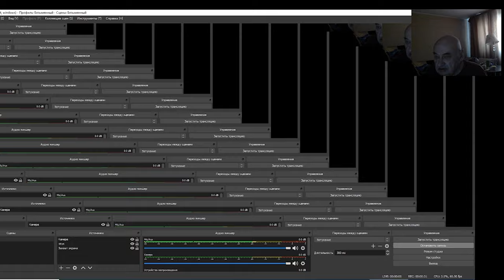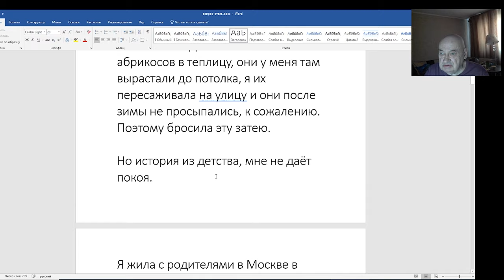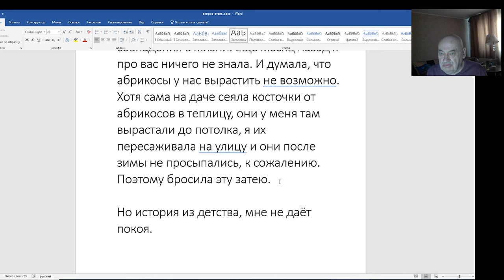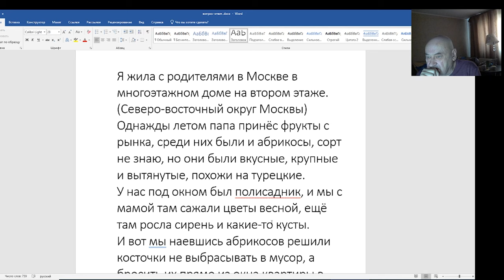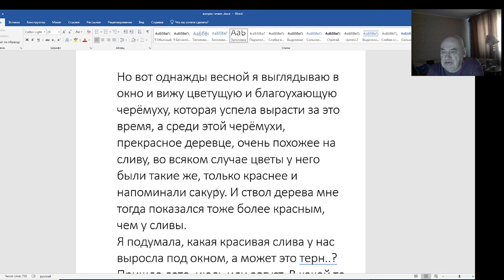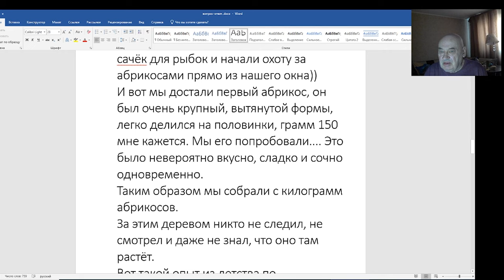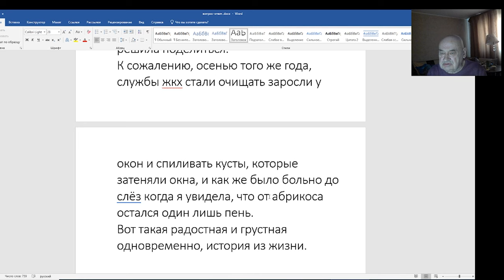Садовод В.Железов. Письмо москвички вам понравится. Серия №2.